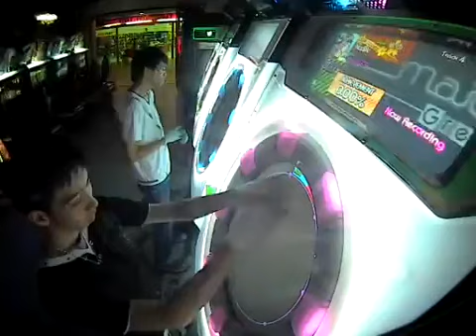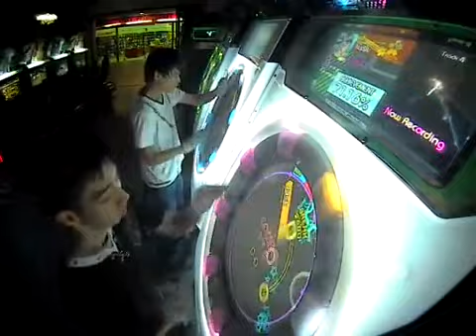MaiMaiGreeN [MASTER] Acceleration *S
SPD: 6